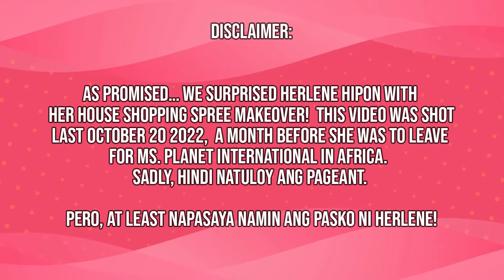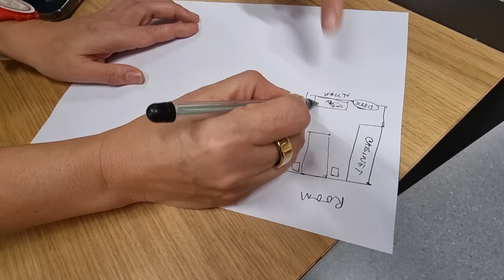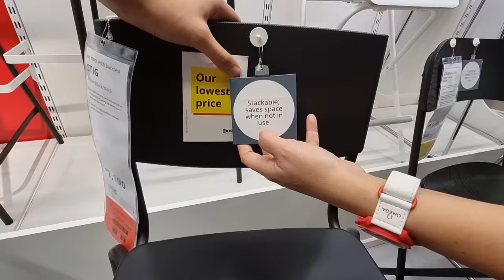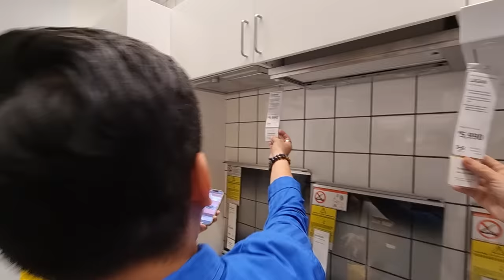HERLENE HIPON’s HOUSE MAKEOVER! Ikea Christmas Shopping! | Karen Davila Ep78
It’s the start of the Christmas Season! SHOPPING NA!

As promised… we surprised Herlene Hipon with her house shopping spree make-over! This vdeo was shot last October 2022, a month before she was to leave for Ms Planet International in Africa. Sadly, hindi natuloy ang pageant.

Pero, at least napasaya namin ang pasko ni Herlene thanks to IKEA!!!

Premieres Dec 1 8pm after TVPatrol